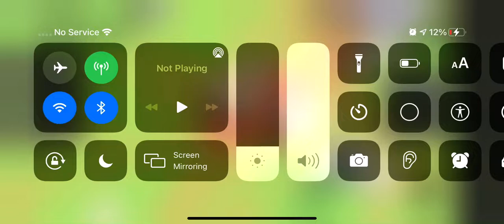I hacked Noob Train